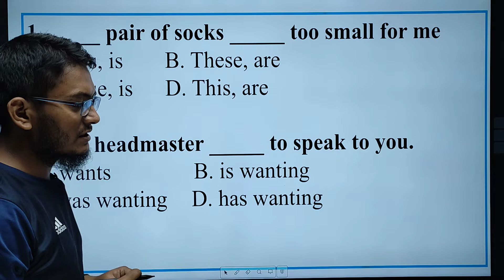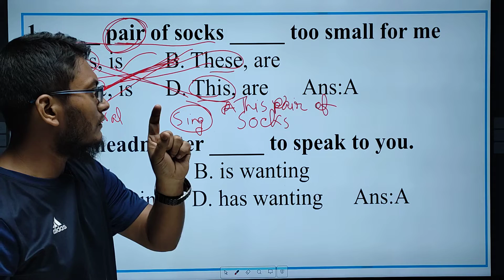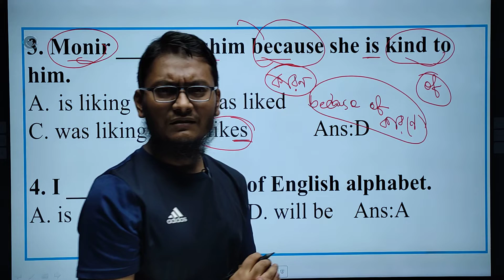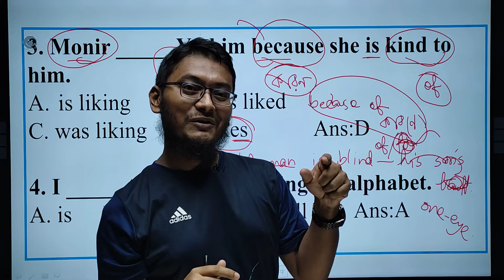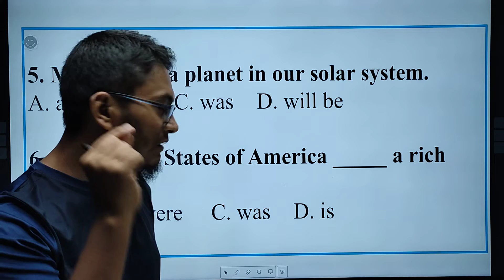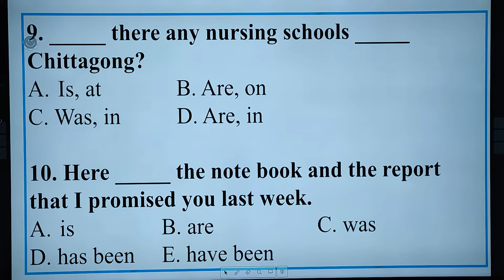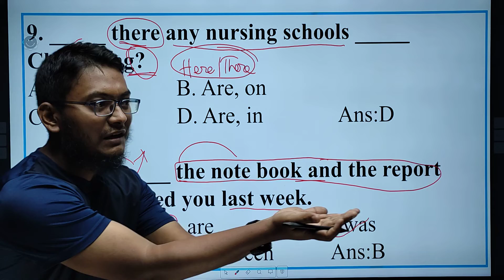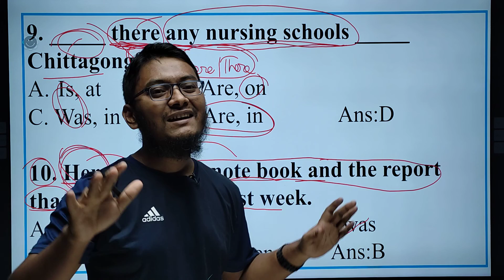Agriculture University| English-05